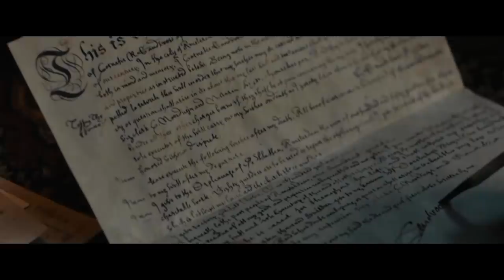Tulip Fever (2017) Romantic Hollywood Movie Explained In Hindi